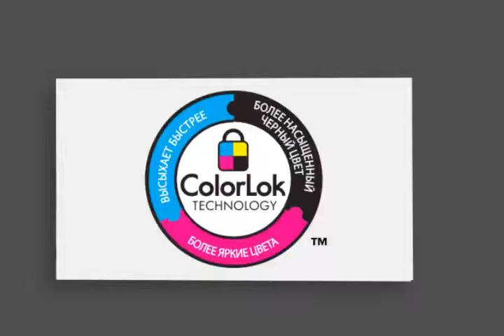ColorLok Hummingbird Worldwide Russian Video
Office Paper with ColorLok® Technology can be found worldwide at your local office supplier store.